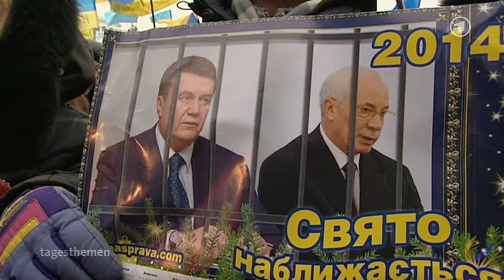tagesthemen 21:45 Uhr, 13.12.2013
Themen der Sendung: Vor dem Ergebnis des SPD-Mitgliederentscheids, Ukraine: Klitschko bei Rundem Tisch, Kim Jong Un lässt Onkel hinrichten, Weitere Nachrichten im Überblick, Das Wetter